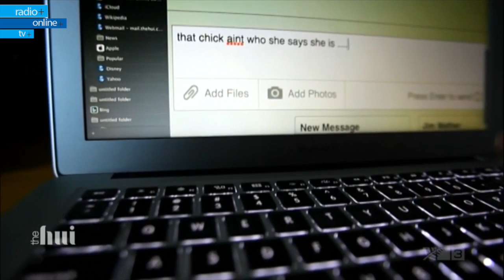The Hui Opener & Closer 2016-2019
TV3 The Hui hosted by Mihingarangi Forbes.

TV3 owns all copyright to this music, and it is used here for informational & entertainment purposes only. No infringement intended

TV3 owns all copyright to the images, and it is used here for informational & entertainment purposes only. No infringement intended.